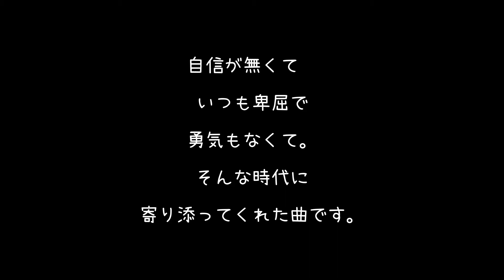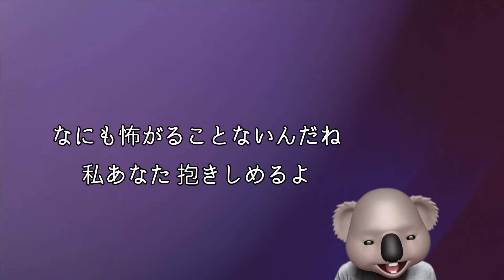心に寄り添ってくれた曲。Jungle Smile「抱きしめたい」をシドニーのコアラパークで歌う🐨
約20年前、友達がカラオケで歌っていたことがきっかけで知りました。

当時、今以上に自分に自信がなくて、かなり卑屈だった私に寄り添ってくれた曲でした。高木郁乃さんの声が大好きです。

当時の概要欄にもありますが、どんなに明るく前向きで強そうに見える人だって、人に見せない弱いところがあるんですよね。あれから何十年も経って、ようやく最近分かった気がします。

こんな自分は恥ずかしいとか、こうでなきゃダメだ、あの子はいいな、あの人みたいになりたい、どうしてなれないんだろう… 私は絶対バカにされてるんだろうな…っていう気持ちで頭がいっぱいでした。私を肯定してくれるまわりの言葉にも戸惑ってばかりで、頑なにネガティブで。思い込みに縛られていました。

今でも時々そういうことがあるけれど
少なくとも今は、自分をたしなめてあげられると思います。あの頃も今も、そばにいてくれる方々に、ありがとうとごめんねを伝えたいです。

「ねぇ、みんな同じだけ孤独で
同じように怯えてるなら
なにも怖がることないんだね
私あなた 抱きしめるよ」

歌うたびに心がジンジン熱くなります。
聴いてくださってありがとうございました😊

映像は数年前にシドニーへ旅した時に訪れたコアラパークです。